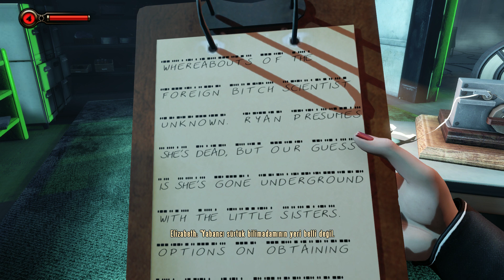BioShock Infinite Türkçe altyazı Burial at Sea -2 Bölüm 4